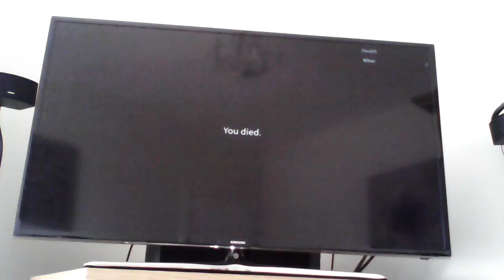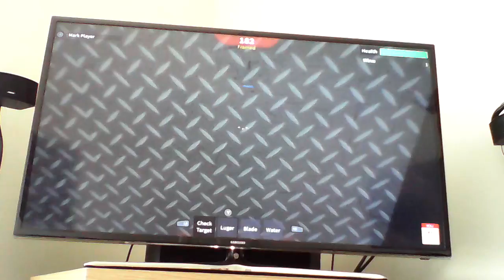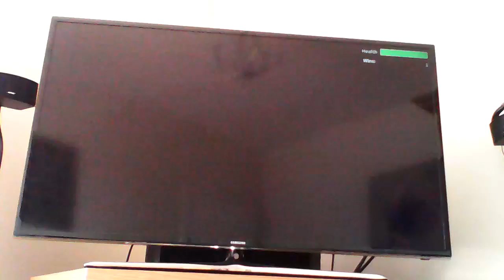ROBLOX Framed With Rubin